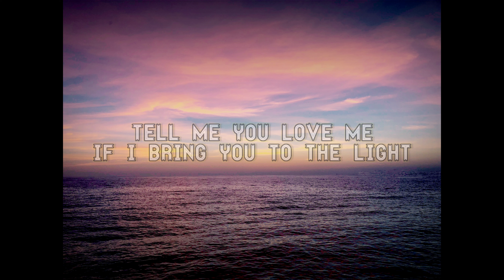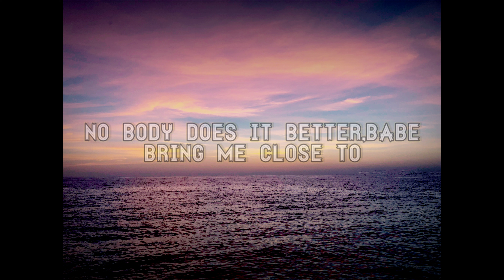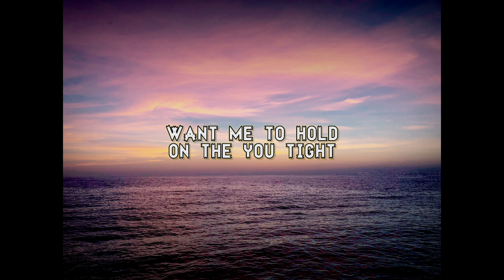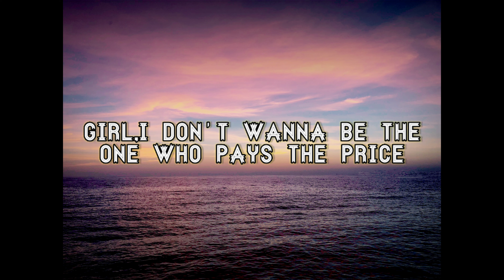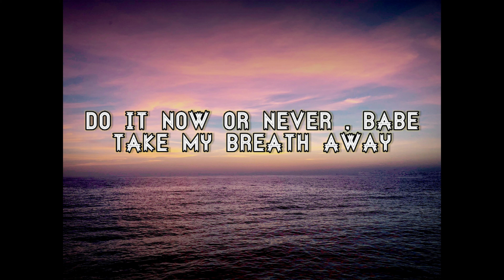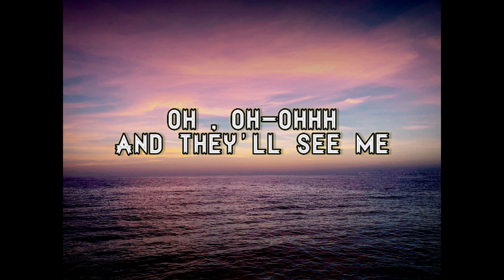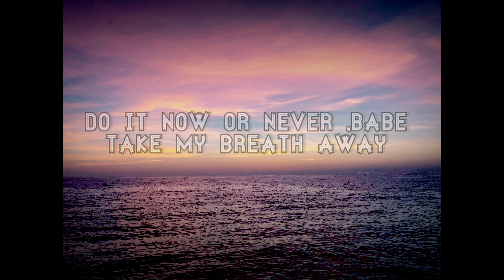The Weeknd - Take My Breath (Lyrics World)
🎤 Lyrics: The Weeknd - Take My Breath

I saw the fire in your eyes I saw the fire when I look into your eyes You tell me things you wanna try (Uh) I know temptation is the devil in disguise You risk it all to feel alive, oh yeah You're offering yourself to me like sacrifice

 You said you do this all the time Tell me you love me if I bring you to the light [Pre-Chorus] It's like a dream what she feels with me She loves to be on the edge Her fantasy is okay with me Then suddenly, baby says [Chorus]

Take my breath away And make it last forever, babe Do it now or never, babe (Ah) Take my breath away Nobody does it better, babe Bring me close to—

[Verse 2] Want me to hold on to you tight You pull me closer, feel the heat between your thighs (Uh, say)

You're way too young to end your life (Huh) Girl, I don't wanna be the one who pays the price [Pre-Chorus] Ooh, it's like a dream what she feels with me

She loves to be on the edge Her fantasy is okay with me Then suddenly, baby says [Chorus] Take my breath away And make it last forever, babe Do it now or never, babe (Ah) Take my breath away

And make it last forever, babe Do it now or never, babe (Ah) Take my breath away

 Nobody does it better, babe Bring me close to heaven, babe (Uh) Take my breath

 [Bridge] Oh, oh-ooh And they'll see me

Oh-ooh, ooh (Yeah, say) Oh-oh, oh-oh Oh-oh, oh-oh Oh-oh, oh-oh Oh-oh

No copyright infringements are intended on any of my videos, if you feel I have done something wrong please contact me through my business email and I will have the video taken down immediately. Enjoy the music.👍👍 press (🔔) to join the Notification Squad and stay updated with new uploads ©️If any producer or label has an issue with this song or picture, please get in contact with us and we will delete it immediately